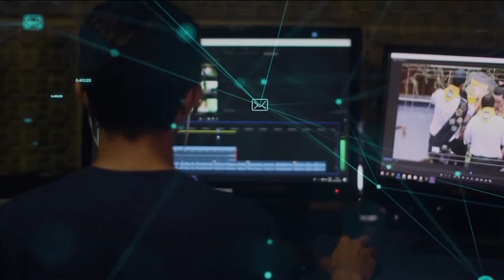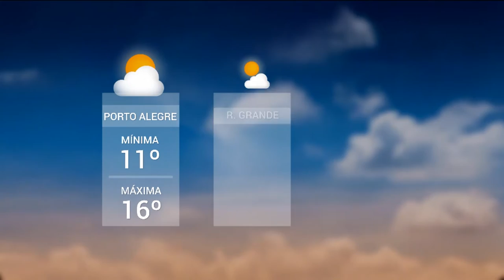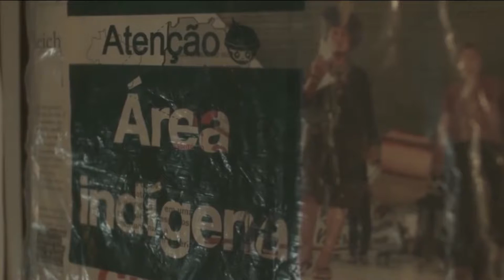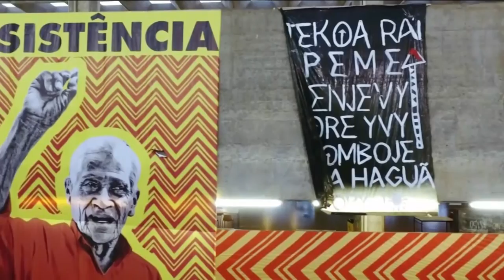Redação TVE - 13h45 - 26/05/2020